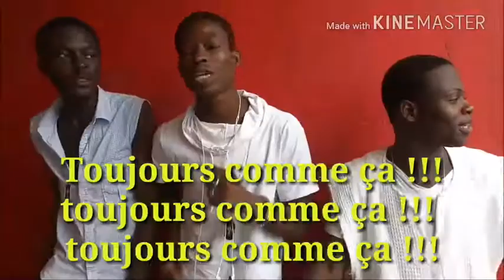DEMO JUMO SOLDATS PRO service communication BAMB'ART 1